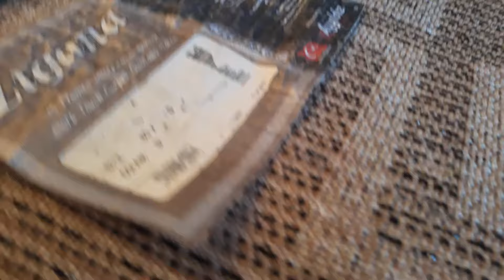Von Freitag erzählen Deutsch